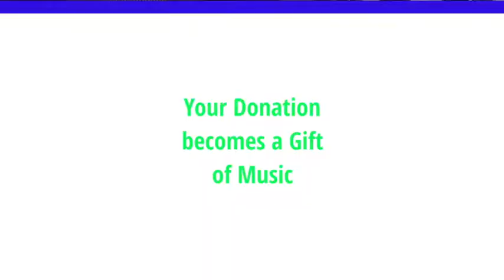Ballanta Music Academy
This video is a picture montage of The Ballanta Music Academy (BAM) - BAM is a Non-Profit Organization in Freetown, Sierra Leone, West Africa.